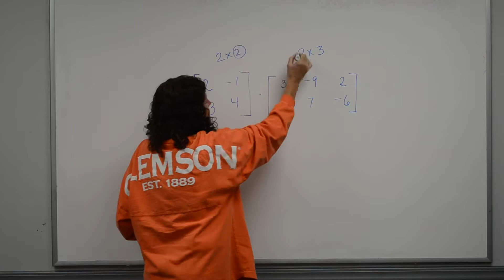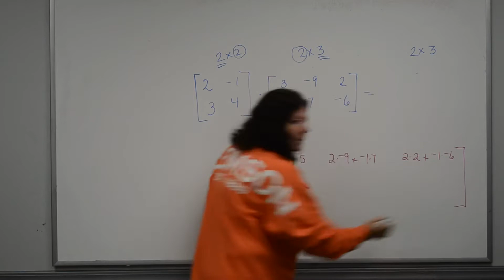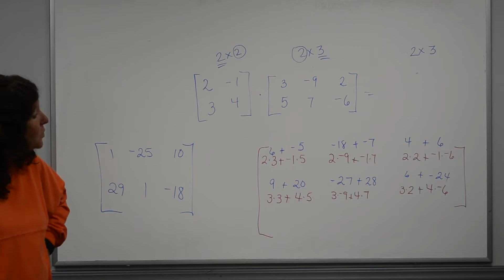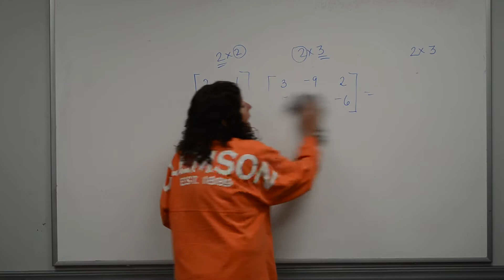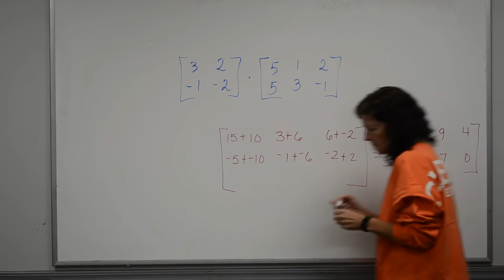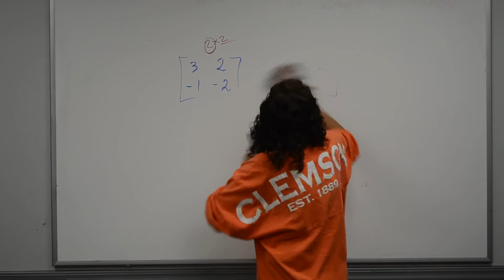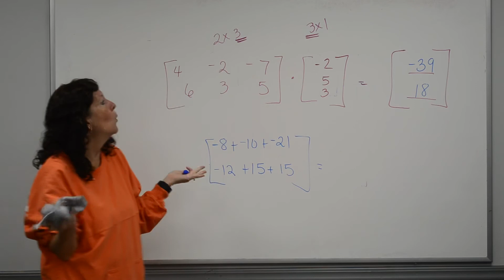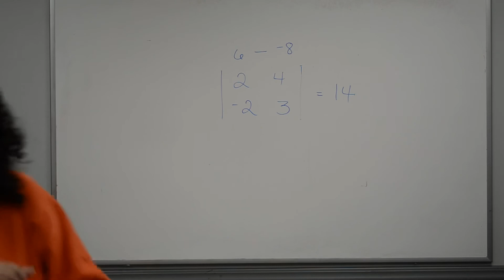1. October 14, 2020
Section 4.3 and 4.4 (video 1)